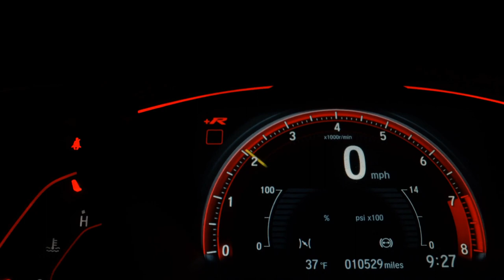YAMAHA NMAX 160 ABS - 2019 - Jundiaí/SP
Nos últimos anos a Yamaha tem apostado em modelos inovadores e tecnologia de ponta para renovar sua linha e reassumir o papel de protagonista no mercado mundial de duas rodas. A   N-MAX 160 é mais um exemplo dessa renovação. Com design atrativo, um novo motor com sistema de abertura de válvulas variável e freios ABS de série.

NÃO ENCONTROU A MOTO QUE TANTO DESEJA? OU QUER VENDER SUA MOTO?

ALESSANDRO MOTOS, O SEU SONHO COMEÇA AQUI!!!

Dados do Veículo
Veículo: YAMAHA / NMAX 160 ABS
Ano: 2019/2019
Combustível: GASOLINA
Portas: None
Câmbio: None
Cor: PRETA
KM: 22.050